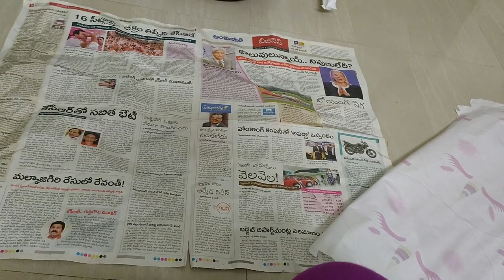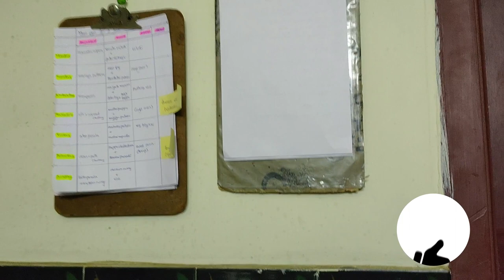వారం మొత్తం ఎం తినాలో ముందే ప్లాన్ చేసుకోండి ఇలా.హడావిడి ఉదయాలు సాఫీగా|QUICK AND EASY MEAL PLANNING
Hello Homey birds,

Hope everyone is doing good. In today's video I have shared my weekly meal planning procedure. If you are a newly married couple or not so morning person preparing meals in the morning might be a struggle, to overcome that issue i came up with this meal planning concept which i learned from my family. Hope this video will be informative and helpful.

I tried to simplify things as much as possible and also this meal planning costs you nothing no expensive meal plan charts or fancy wall hangings, all i have used is a book,pen, some sticky notes(optional)  and couple of papers.